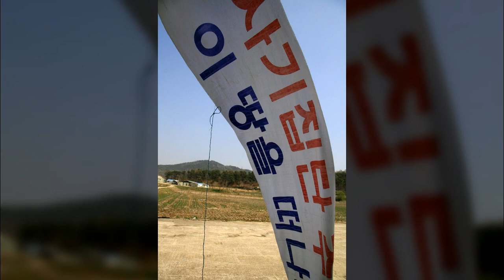세종신도시1